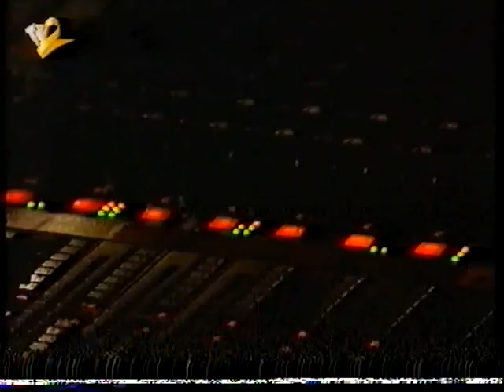Nirvana - Cascais 1994 audience and Smells Like Teen Spirit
Portugal
06.II:1994
Cascais, Pavilhão Grupo Dramático E Sportivo De Cascais